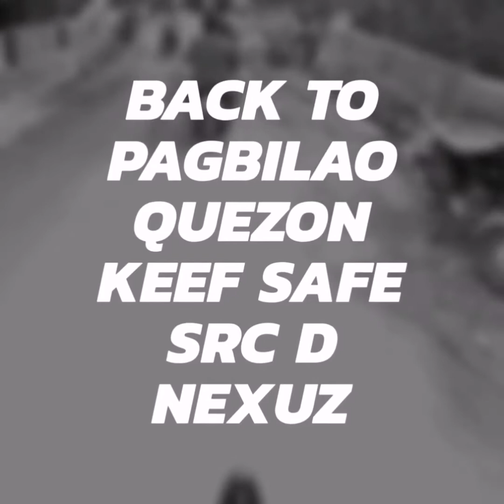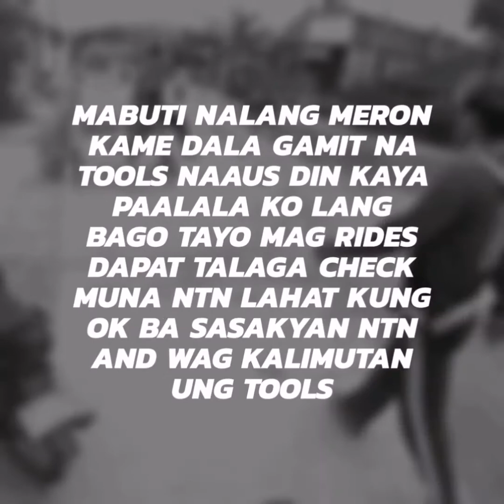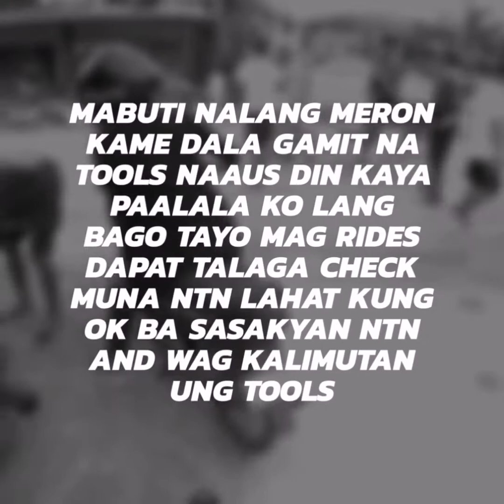iba polo pagbilao to Atimonan Quezon# ROAD TEST WITH THE GANG SRC D NEXUZ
First time rides with the gang tropa SRC NEXUZ going atimonan Quezon visit on manager Ng dulo